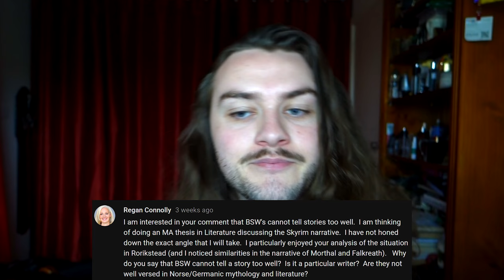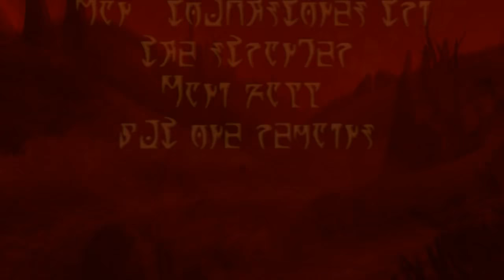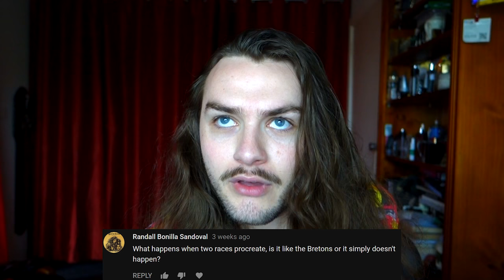What OTHER Games Do I Play?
Welcome to the Monthly for December 2017!